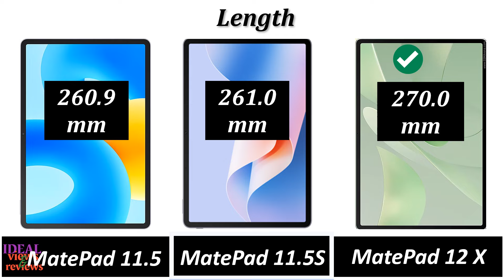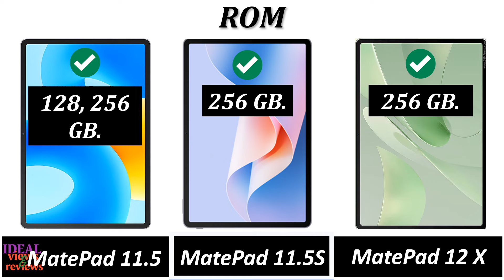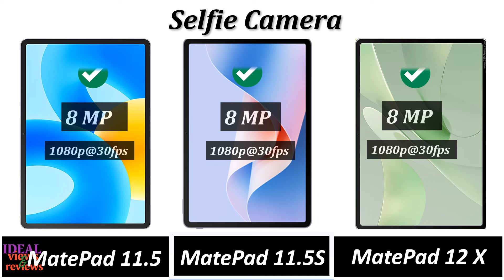Huawei's BEST Matepad Yet? 11.5S vs 11.5 vs 12 X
1. Credit: If i have been used in this video some Google Data (Images, Music, Clip Art and Short Videos etc.) are just used for illustrative purposes only and nothing. Thank you so much to the respectful owners for providing it.

2. We cannot guarantee that the information in this video is 100% correct. Please help correct this and provide positive feedback.

video detail:
Huawei Matepad 11.5S vs Huawei Matepad 11.5, Matepad 11.5S vs Matepad 11.5, Huawei Matepad 11.5S vs 11.5, Matepad 11.5S vs 11.5, Huawei Matepad 11.5 vs Huawei Matepad 11.5S, Matepad 11.5 vs Matepad 11.5S, Huawei Matepad 11.5 vs 11.5S, Matepad 11.5 vs 11.5S, matpad 2024 , matepad 12 x vs matepad 11.5, matepad 12 x vs matepad 11.5s,  matepad 12 x vs 11.5, matepad 12 x vs 11.5s,  matepad 11.5 vs matepad 12 x, matepad 11.5s vs matepad 12 X,
huawei matepad 11.5 sim card slot
huawei matepad 11.5 smart keyboard
huawei matepad 11.5 specs and price philippines
huawei matepad 11.5 split screen
huawei matepad 11.5 stylus pen
matepad 11.5 sim
matepad 11.5 specs
matepad 11.5s aio
matepad 11.5s charger
matepad 11.5s core
matepad 11.5s cover
matepad 11.5s dimensions
matepad 11.5s display price in pakistan
matepad 11.5s download
matepad 11.5s drivers
matepad 11.5s english
matepad 11.5s ethernet driver
matepad 11.5s ethernet driver download
matepad 11.5s features
matepad 11.5s fingerprint sensor
matepad 11.5s firmware
matepad 11.5s firmware download
matepad 11.5s full specification
matepad 11.5s review
matepad 11.5s review pakistan
matepad 11.5s software
matepad 11.5s software download
matepad 11.5s specifications
matepad 11.5s specs
matepad 11.5s touch not working
matepad 11.5s touch screen
matepad 12x es
matepad 12x esim
matepad 12x features
matepad 12x features and specifications
matepad 12x firmware
matepad 12x glass
matepad 12x glass replacement
matepad 12x gsmarena
matepad 12x hard reset